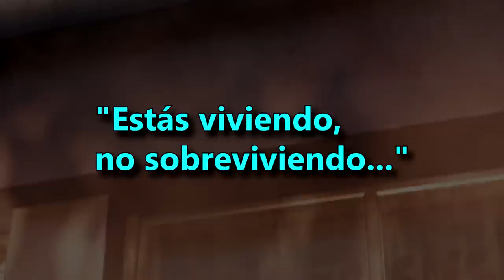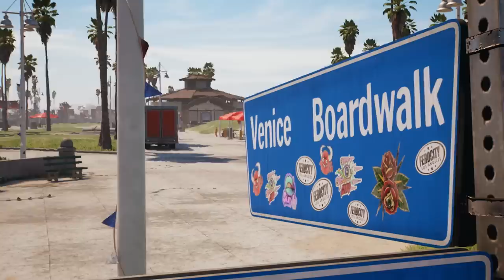DEAD ISLAND 2 ¡YA lo hemos JUGADO! 🧟‍♂️⚔️🧟‍♀️ TODOS los DETALLES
Ya hemos jugado a Dead Island 2, de la esperada secuela del juego de zombis, que apuesta por un combate cuerpo a cuerpo profundo y un alocado tono pulp, y te contamos en este vídeo todos los detalles. Se pondrá a la venta el 3 de febrero en PlayStation, Xbox y PC.